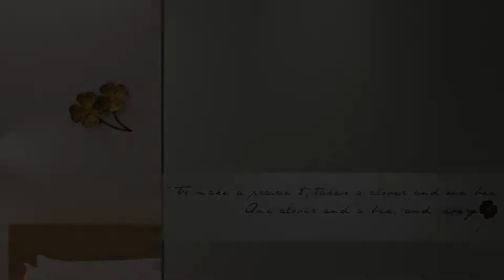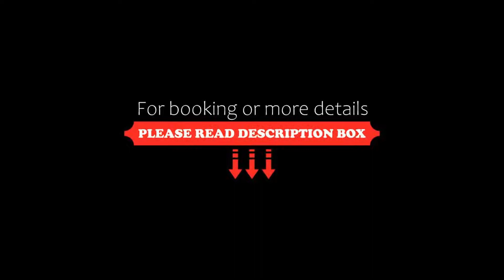Hotel Clover 769 North Bridge Road (SG Clean), Singapore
About Property:
Featuring a blend of rustic and minimalist design, the newly renovated Hotel Clover 769 North Bridge Road sits within Kampong Glam, an area rich with Malay and Arabic culture. Free local calls and free Wi-Fi are available in all the guestrooms. The hotel is also surrounded by many eateries serving local and Mediterranean delights.
Chic and stylish, all the air-conditioned guestrooms are equipped with a flat-screen TV and personal safe. Suites include an outdoor hot tub. En suite bathrooms come ...
Property Type: Hotel
Address: 769 North Bridge Road, Kampong Glam, 198737 Singapore, Singapore
Searching For
1. Hotel Clover 769 North Bridge Road (SG Clean) - Singapore
2. Hotel Clover 769 North Bridge Road (SG Clean) - Singapore Address
3. Hotel Clover 769 North Bridge Road (SG Clean) - Singapore Rooms
4. Hotel Clover 769 North Bridge Road (SG Clean) - Singapore Amenities
5. Hotel Clover 769 North Bridge Road (SG Clean) - Singapore Offers and Deals
Audio Credit:
Track Title: Reasons To Hope
Artist: Reed Mathis